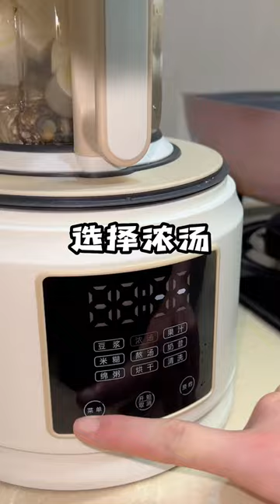肥牛蓋飯加上一個溏心蛋簡直就是絕配呀！香味中帶著一絲辛辣【郭師傅與單大廚】美食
"这个视频着重展示了美食的烹饪技巧，所有食材的来源都符合道德和法律标准，与虐待无关。
大家好，我們是郭師傅與單大廚
一對很簡單的情侶
每天為了吃會想著不同的花樣
我不但會分享美食，也會分享製作過程
還有我們親密的情侶日常
感謝各位訂閱的小伙伴們~